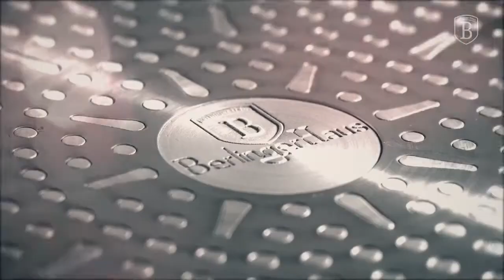Oalesitigai ro Set oale si tigai marmorate 4 piese din aluminiu forjat Burgundy Metalic Line Berling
Descriere Produs:

Setul este alcatuit din 4 piese si contine urmatoarele articole:

Tigaie : 24 cm x 4.8 cm; Capacitate : 1.7 Litri
Oala cu capac : 24 cm x 11.8 cm; Capacitate: 4.1 Litri
Cratita : 24 cm x 6.5 cm; Capacitate 2.3 Litri

Articolele sunt produse dupa cele mai riguroase standarde germane, din aluminiu forjat, invelit cu 3 straturi de marmura si granit la interior. Functioneaza pe orice sursa de caldura, putand fi folosite atat pe aragaz cat si pe plita cu inductie, reducandu-se astfel consumul cu pana la 35%.

Design-ul functional al produselor le face foarte usor de curatat. Curatarea se poate face si in masina de spalat vase.

Acoperirea din marmura asigura o suprafata care faciliteaza pregatirea alimentelor si curatarea ulterioara a oalelor. Datorita straturilor de acoperire,  nu este necesara utilizarea uleiurilor decat in cantitati mici, facand alimentatia sanatosa in timp ce alimentele sunt pregatite optim. Detergentul si apa necesare pentru curatare vor fi, de asemenea, reduse. Acoperirea din marmura isi pastreaza culoarea, suprafata acesteia fiind mai putin vulnerabila decat alte vase de gatit. Distributia caldurii este remarcabila, pregatirea alimentelor fiind rapida si sanatoasa.

Manerele au un design elegant, minimalist, functional, sunt ergonomice si placute la atingere. Manerele oalei este  special creat pentru o manevrare cat mai usoara.
Capacul (T-Glass) este rezistent la caldura si are un maner din otel inoxidabil.

Culoare interior: Negru granit cu puncte albe
Culoare exterior: Rosu burgundy metalic mat
Culoare manere: Rosu cu insertii de otel inoxidabil

Baza este special creata pentru a functiona pe toate sursele de caldura, inclusiv pe plita cu inductie

Materialele folosite sunt ECO Friendly, fara PFOA (Acid Perfluorooctanoic), PLUMB sau CADMIU.